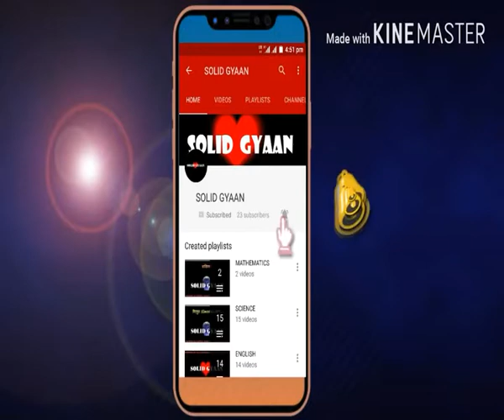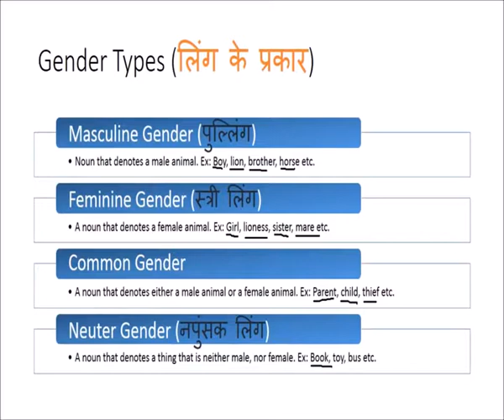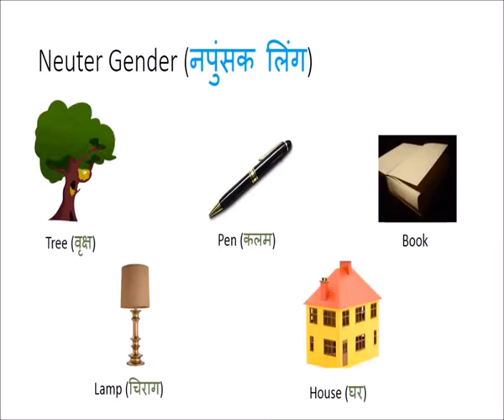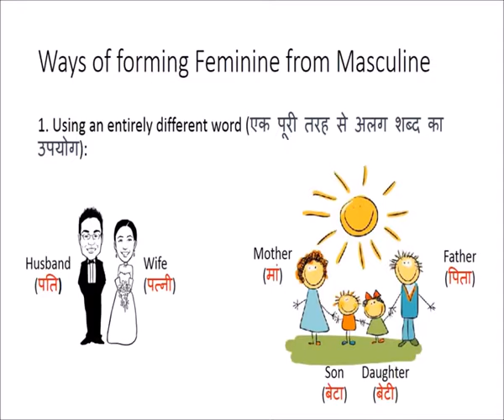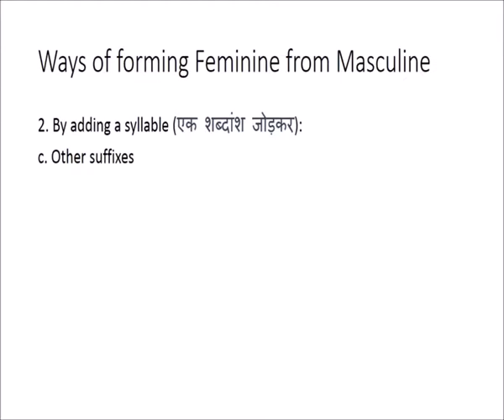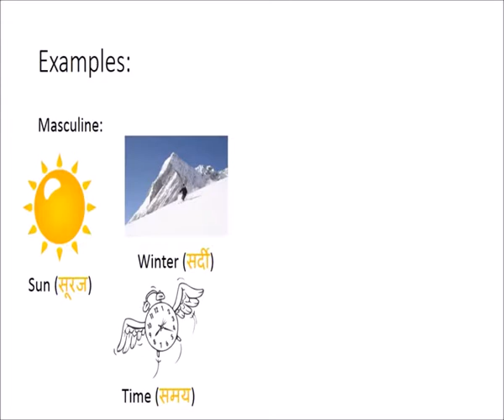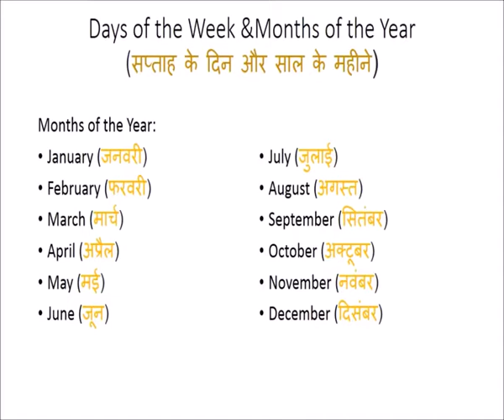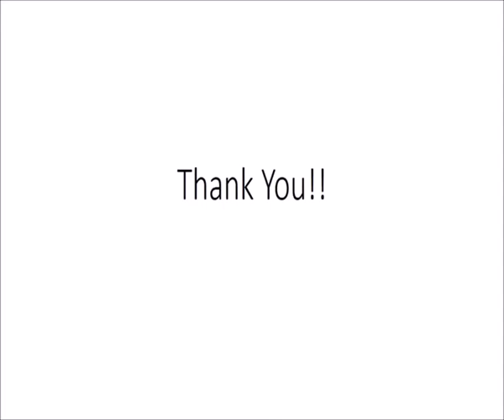Learn English अंग्रेजी सीखें Part 3 भाग 3 Nouns Gender1